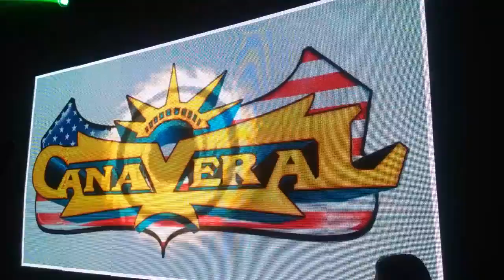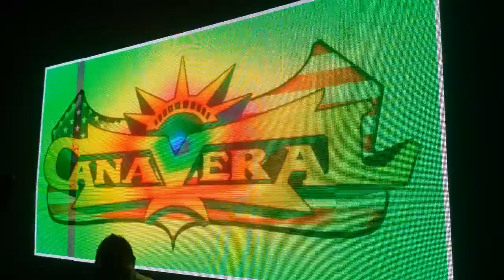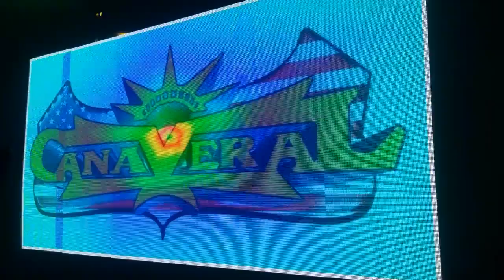CUERDAS DE VENEZUELA 2015 - 2016 - Estreno Las Locas